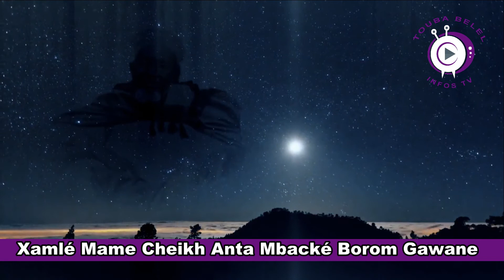Vie et Oeuvre de Cheikh Anta Mbacké Borom Gawane